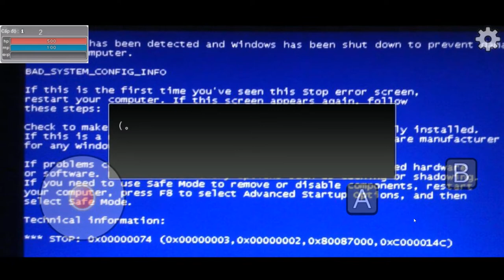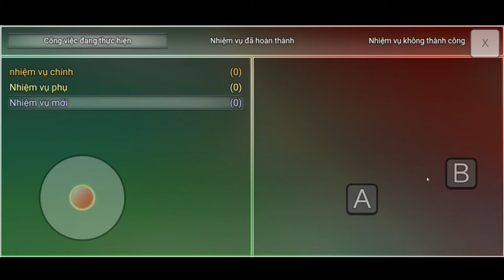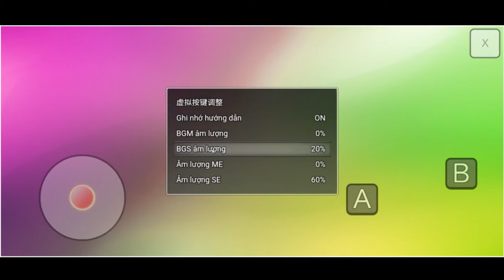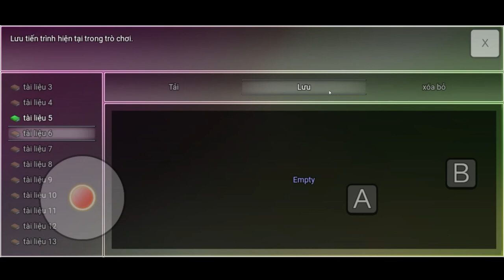Chuyển Sinh Thành Thánh Kiếm của Nữ Thần #1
Link tải:                         dưới comment

là một tựa game phiêu lưu viễn tưởng không theo một quy luật nào xoay quanh anh chàng từ thế giới hiện đại xuyên không về quá khứ cực hay dành cho dòng máy Android. Trải nghiệm game  người chơi sẽ được hoà mình vào cốt truyện kể về một chàng trai đang ngồi trong quán cà phê Internet để chat chit với bạn bè của mình, thì vô tình mưa giông ập đến, một tia sét đã đánh trúng anh ta và điều quái lạ đã xuất hiện. Anh ta bị cuốn vào đường hầm của thời gian, xuyên không về quá khứ cách thế giới hiện tại vài ngàn năm trước. Để có thể thích nghi với thế giới mới, bắt buộc anh ta phải trở thành chiến binh và tìm kiếm những bí ẩn đằng sau những câu chuyện quái lạ này. Game được chế tác theo phong cách retro bên nền đồ hoạ hiện đại vô cùng mới lạ càng khiến cho tựa game hấp dẫn hơn bao giờ hết.
Điểm nổi bật của tựa game Tái Sinh Thành Chiến Binh:
– Đồ hoạ đẹp mắt và hình ảnh chất lượng cao.
– Lối chơi phiêu lưu viễn tưởng hấp dẫn.
– Game viễn tưởng xuyên không hấp dẫn.
– Được chế tác theo phong cách retro độc đáo.
– Mỗi NPC đều có hệ thống lồng tiếng audio mới lạ.
– Mở khoá những rương vật phẩm thần bí dễ dàng.
– Một thế giới rộng lớn để bạn khám phá.
– Game có nhiều kết thúc bí ẩn.
– Phù hợp với mọi lứa tuổi.
– Bản gốc Tiếng Hoa nhưng đã được việt hoá hoàn chỉnh.
– Dễ dàng cài đặt với tập tin APK MOD.